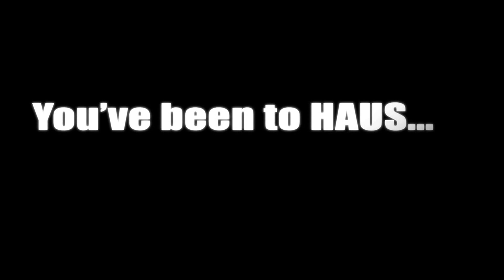WU TANG CLAN vs ACE OF BASE - "C.R.E.A.M. Baby" by HUGSNOTDRUGS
Chewie Productions and Red Lab put together this little recap of our night at HAUS inside Product Nightclub in Toronto, Canada

Hugsnotdrugs will be launching their new residency at HAUS every friday night starting May 2nd 2014 in the upstairs room ATTIC ..come check us out!